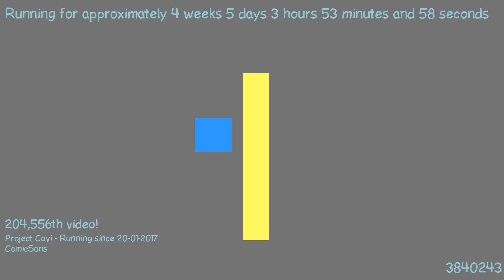1487815082 - Webdriver Cavi - H